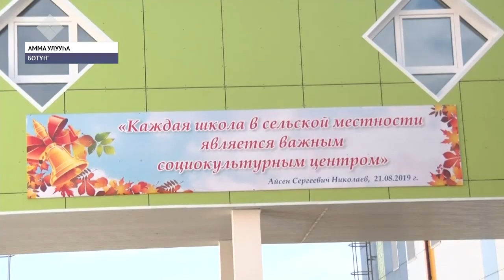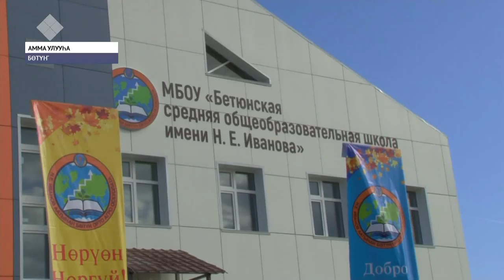«Саха сирэ» информационнай биэрии. Балаҕан ыйын 02 күнэ, 13:30 ч